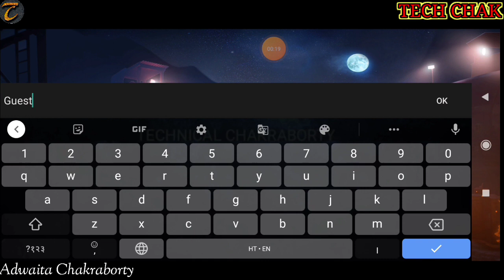Faug game first impression😱 review omg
Faug, faug_game,

⏺  Used product  (best bey link) ::
      🌠 Mice    ::
 1  (boya by M1 )
 2  (BOYA by-MM1/short gun)

🌠 mobail
🌠 Laptop & PC
     1.   Dell Inspiron 3505 15inch
(Ryzen-5 3500U / 8GB / 512 SSD / Vega Graphics)
HP 15s ryzen 5 8gb ram 512gb ssd
Asus vivobook 15 ryzen 5 3500u
   🌠 try pod
digital dtr 550 LW(Camera)
trypod 3110 (mobail)
 🌠 Keyboard
Zebronics gaming semi mechanical RGB keyboard-
Logitech MK215 Wireless Keyboard and Mouse Combo